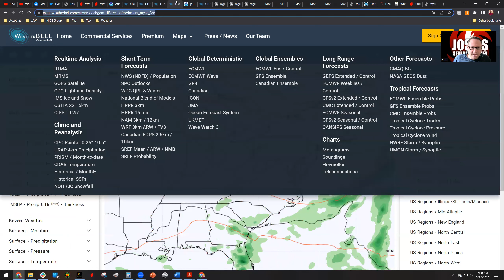East Coast Storm Threat Increasing for Memorial Day Weekend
A storm is likely to impact the East Coast over the Memorial Day holiday weekend. Tropical development is possible, but regardless, a lot of rain could snarl your long weekend at the beaches. Watch for all the details!